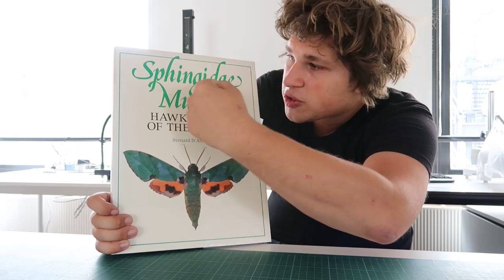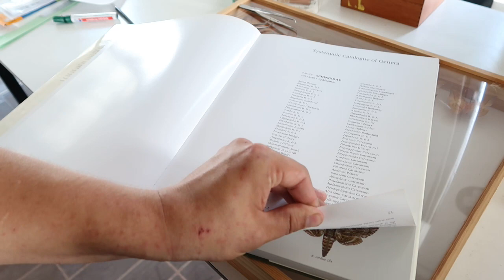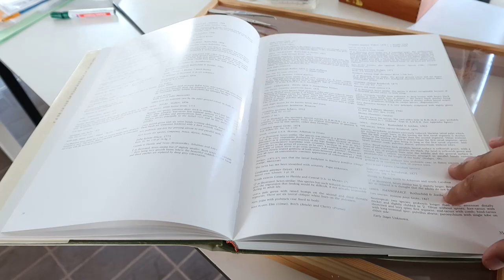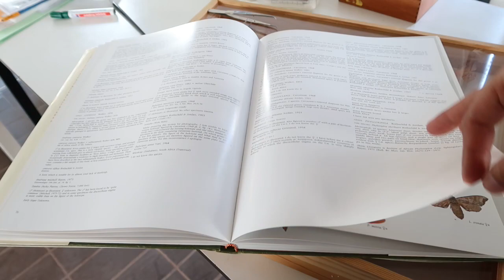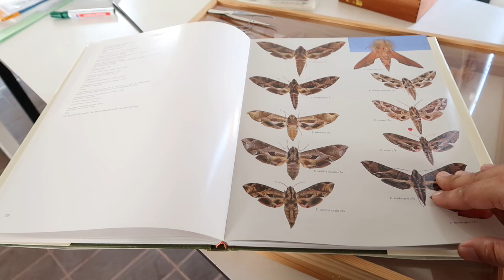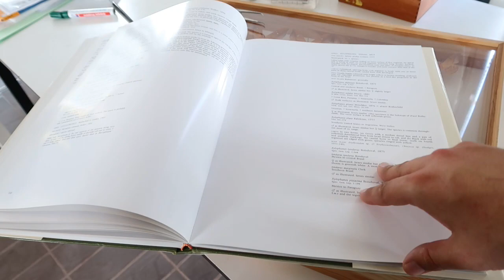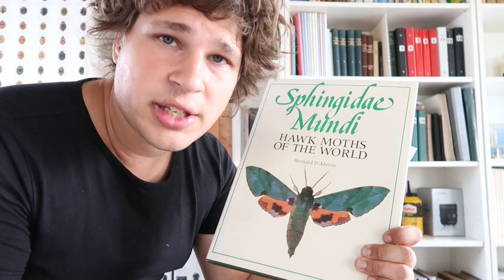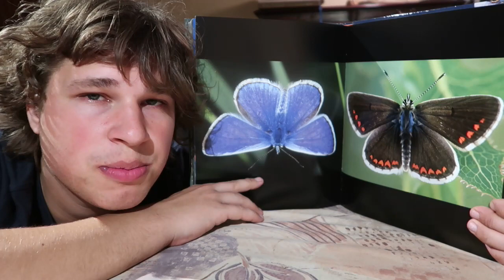Sphingidae Mundi: Hawkmoths of the World - Let's Read Together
Please, HELP! My channel is demonetised – that means Youtube has NEVER allowed me to monetise my content.  To run this channel, I am 100% and entirely dependent on the contributions of my viewers alone, since Youtube is not supporting my videos at all. If you want to help, consider becoming a member of my crowdfunding platform Patreon - I am not just a random vlogger or Youtuber, I am an amateur entomologist that works with insects and makes educational content about them. Your contribution makes me help these animals, spread awareness and education, supports my research and my studies, and allows me to make web content and more.  Members of my Patreon also get exclusive behind the scenes information, vote in polls that decide what videos I will make, and may be eligible to receive cocoons and eggs from me. Send me a single payment through Paypal using this - thank you for reading and watching!
HOW does Bart get so many views and subscribers with just videos about obscure subjects like moths and insects? Well, to be honest, it’s because I am cheating a little. I use an extension called “TubeBuddy” that automatically generates the optimal keywords that will attract the maximum amount of viewers and subscribes, makes thumbnails for me, and analyses my content so I can learn what my audience wants to see. You can even add a rival channel to TubeBuddy and see from what keywords they are getting their views and subscribers, so that you can use them as well and ‘steal’viewers away from popular channels to your channel!   If you are a serious Youtuber that wants more views and subscribers and wants to make Youtube their job, then you cannot go without TubeBuddy. TubeBuddy is free to use, and a free version that will improve your channel is available for everyone! There is also a paid version however, that has many more features. Follow this link to try Tubebuddy for free - oh and before you go and use it to improve your channel, let’s keep this a secret, so that me and my audience have the advantage ;)
I write caresheets about several species of butterflies and moths, so that you can learn how to breed them! It’s like my Youtube channel but in website form! Check it out
HOW Do I get the good equipment and tools for breeding and studying moths like Bart does? Because I got so many questions, I made webstores on websites like Ebay and Amazon, listing the EXACT same products that I use in my videos! This is so you can copy my breeding, researching and moth trapping methods! No, I do NOT sell these products myself, I just show you where to buy them! Amazon store

Whatsapp community: My Youtube channel has its very own group chat! Please use it responsibly, I use my personal phone number here AND we have young fans as young as 8 years old in here.